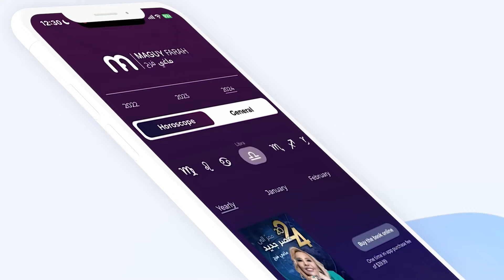ماغي فرح - برج العذراء - الأسبوع 1 من شهر ايار - مايو -٢٠٢٤/ Maguy Farah - Virgo - week 1- May 2024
ماغي فرح - برج العذراء - الأسبوع الاول من شهر ايار - مايو -٢٠٢٤/ Maguy Farah - Virgo - week 1- May 2024

23 آب/ أغسطس/ August - 22 أيلول /سبتمبر/ September